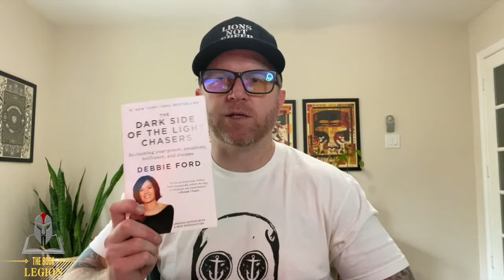The Dark Side of the Light Chasers by Debbie Ford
Debbie Ford believes that we each hold within us a trace of every human characteristic that exists, the capacity for every human emotion. We are born with the ability to express this entire spectrum of characteristics. But, Ford points out, our families and our society send us strong messages about which ones are good and bad. So when certain impulses arise, we deny them instead of confronting them, giving them a healthy voice, then letting them go.

It is to these feelings that Ford turns our attention, these parts of ourselves that don't fit the personae we have created for the rest of the world. She shows us the effects of living in the dark, of keeping all our supposedly unsavory impulses under wraps. We find ourselves disproportionately frustrated and angry at the selfishness of friends, the laziness of colleagues, the arrogance of siblings. When we are unable to reconcile similar impulses in ourselves, Ford explains, we waste our own energy judging others instead of empathizing. But most importantly, we deny ourselves the power and freedom of living authentically.

Check out Debbie's other books:

The Secret of the Shadow